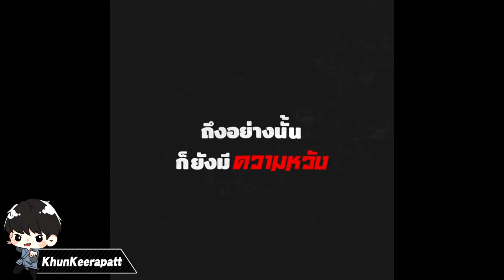ฝึกพากย์: The Killer Pass ดาวเตะฟ้าประทาน Trailer (พากย์ไทย)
Credit และสามารถติดตาม Comic ได้ที่เพจ

รายชื่อผู้ฝึกพากย์🔥
🎙KhunKeerapatt

หากใครที่ชื่นชอบในผลงานพากย์ของผม
ฝากแชร์ต่อๆกันไปด้วยนะครับ ขอบพระคุณอย่างสูงเลยครับ

ขอบคุณคุณผู้ชมทุกคนครับ